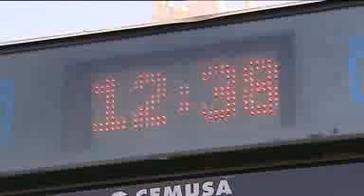Primavera de alto riesgo para los alérgicos, se duplican las gramíneas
Las personas alérgicas sufrirán una primavera de alto riesgo ya que se prevé que la cantidad de pólenes de gramíneas se duplique con respecto a 2012.